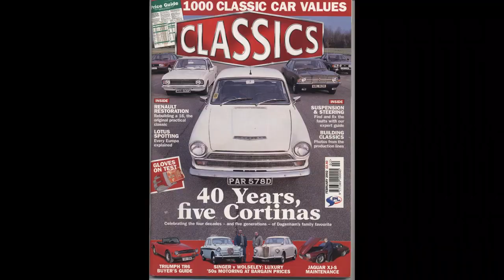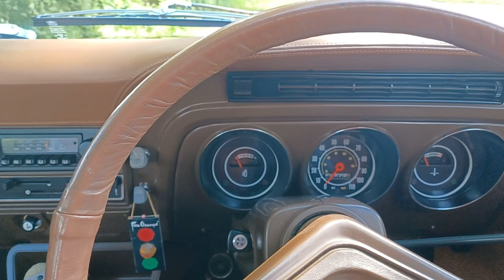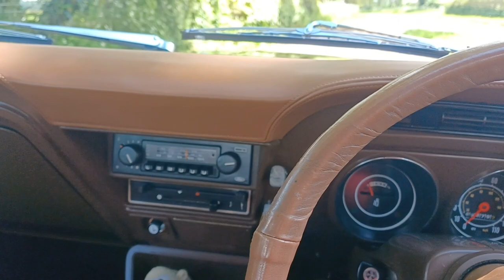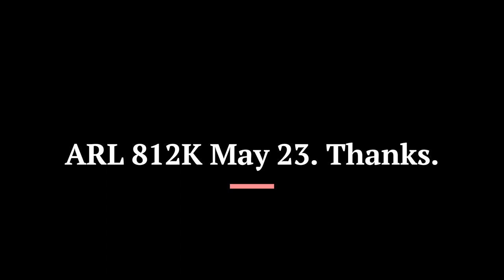My 1971 Mk3 Cortina Walk Round - We are just custodians of these great vehicles.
A walk around and talk about my Ford Cortina 1300 L. I talk about its history and some of the work I've done to it in my tenure. There can't be many 1300's  kept as standard as this one. Tax & MOT exempt, the car is mostly used for high days and holidays and now has a genuine 70K on the clock which averages out at 1,300 miles a year! If you see it at any of the shows, please come and say hello.